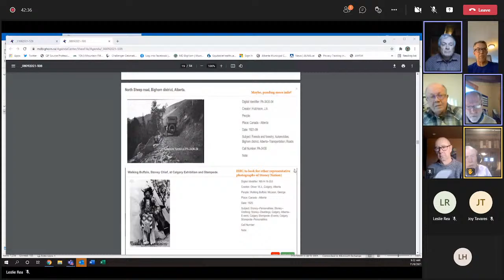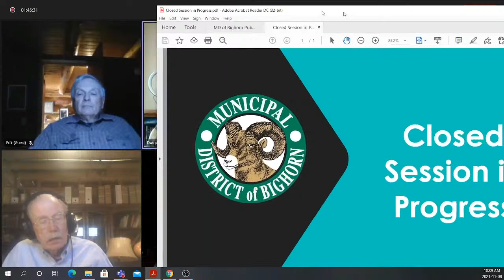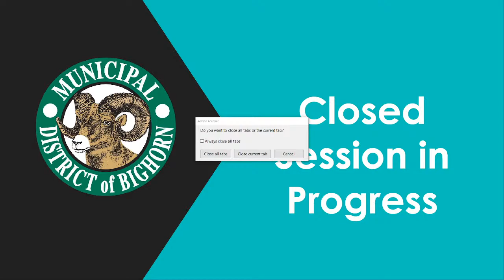Heritage Resource Committee Meeting - November 8, 2021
HERITAGE RESOURCES COMMITTEE
NOVEMBER 8, 2021 VIRTUAL MEETING 9:00 a.m.
PRE-ADOPTION AGENDA
A. CALL TO ORDER
B. APPROVAL OF AGENDA
C. APPROVAL OF MINUTES
     1. August 9, 2021
D. BUSINESS ARISING FROM MINUTES
     1. HRC 2022 Heritage Calendars – Info sent to
print company.
     2. Site Visits for HRC Members (Jared Verbal)
     3. Research Project with Fireweed Consulting
Group – History of Forestry and Logging –
Final
E. UNFINISHED BUSINESS
      1. Tracking Form (for reference)
F. NEW BUSINESS
G. CORRESPONDENCE
H. EDUCATIONAL/INFORMATIONAL ITEMS
 I. IN CAMERA
J. NEXT MEETING DATE
       February 7, 2021
K. ADJOURNMENT